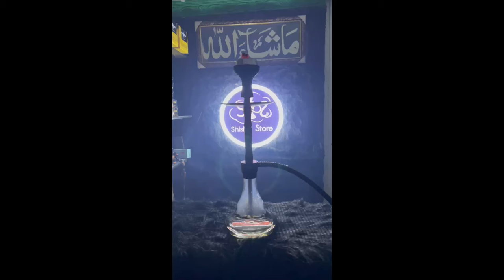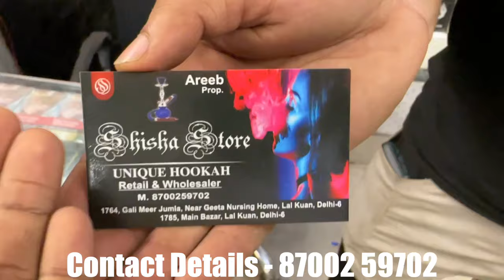1 Lakh Ka Hookah Shopping 😱🔥| Cheapest Hookah in Delhi [Hookah Flavours,Chillum,Coil ] Shisha Store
▶HEY BROS,

How to start hookah business
Hookah collection
Sabse sasta hookah kaha milta h
Sabse sasti hookah ki shop delhi me
Hookah in 100 rs
Wholesale market in delhi
Luxury hookah market in delhi
Hookah flavour
Silicon pipes for hookah
Hookah home delivery
Cheapest hukkha in delhi
COCOYAYA hukka in delhi
Khaleel hukka
Sadar bazar market delhi
Saket hukka shop
Saket hukka market in delhi
Sabse sasti market in delhi
Chor bazar delhi hukka market
sabse sasti wholesale market
retail Hookah shops